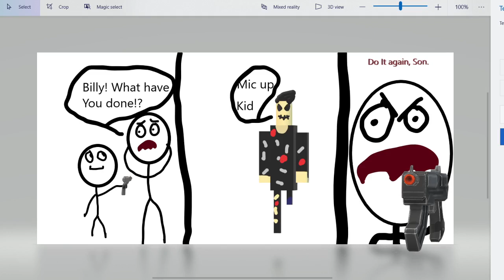Slenders Be Like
My Goodness this video has barely any views. Like 2 views.